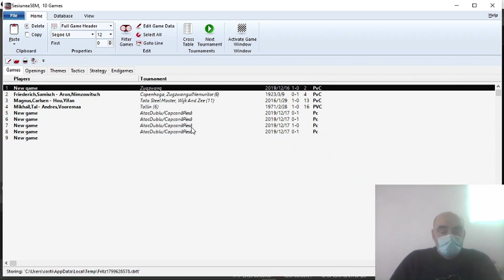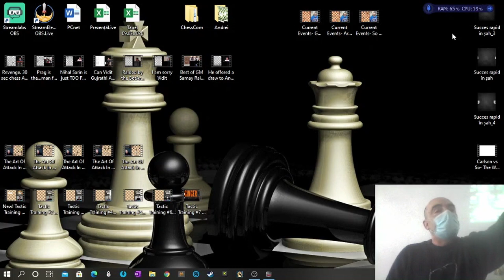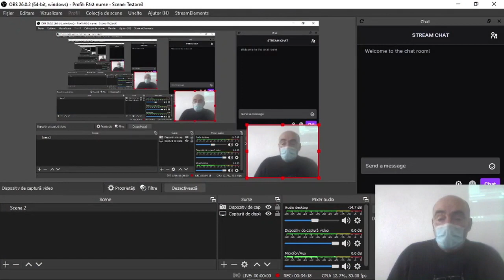Lecția 13DC: Zugzwang